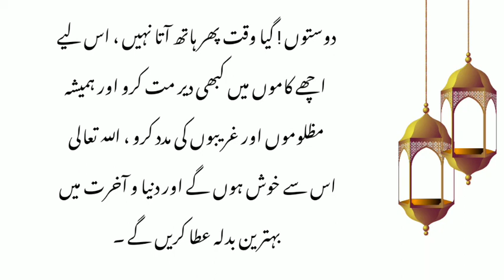Moral Stories in Urdu/Hindi || Ameen Ul Momineen Ki Parhezgari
Moral Stories in Urdu & Hindi || Very Emotional Urdu Story || Urdu Kahaniyn ||
Moral Stories in Urdu & Hindi || Very Emotional Urdu Story || Love Story Novels